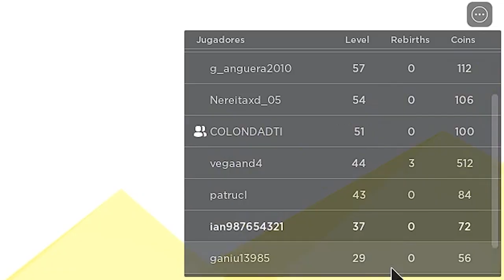👉 CAIDA LIBRE EN ROBLOX 🥇😂 | Me encuentro a un SUSCRIPTOR!!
¡Muy buenas! ¡Hoy estamos en el mejor The Dropper de Roblox! ¡El mejor juego de caida libre! SII!! Antes de nada me gustaría agradeceros el tremendo apoyo que me habéis dado en el último vídeo de verdad, ¡¡sois increíbles!! No me lo habéis puesto nada fácil para escoger el mejor comentario para la outro 😂😂. Y bueno, eso es todo,espero que disfrutéis del vídeo!!!

0:00 Intro
0:22 Gameplay
8:38 Despedida
8:49 Outro
8:58 Outro (Top comentario)